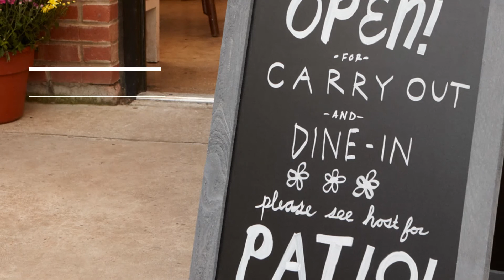Rustic Sandwich Boards Highlight